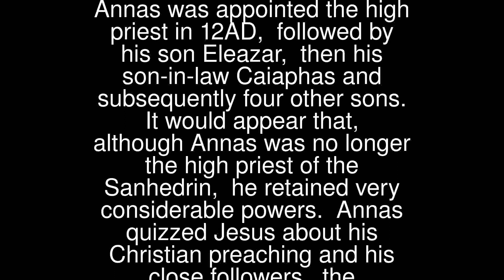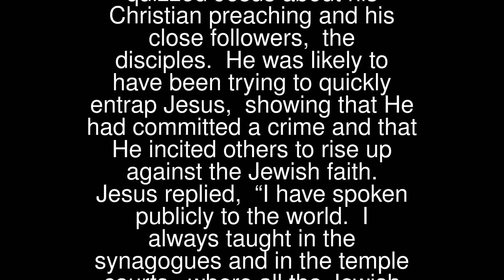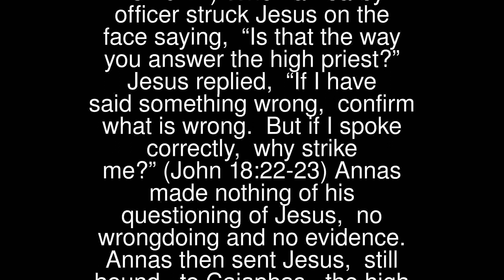Jesus Before Annas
St John, the Evangelist, writes that Jesus was hastily taken from the Garden of Gethsemane to Annas, the father-in-law of the High Priest Caiaphas. Annas was appointed the high priest in 12AD, followed by his son Eleazar, then his son-in-law Caiaphas and subsequently four other sons. It would appear that, although Annas was no longer the high priest of the Sanhedrin, he retained very considerable powers.
 Annas quizzed Jesus about his Christian preaching and his close followers, the disciples. He was likely to have been trying to quickly entrap Jesus, showing that He had committed a crime and that He incited others to rise up against the Jewish faith.
 Jesus replied, “I have spoken publicly to the world. I always taught in the synagogues and in the temple courts, where all the Jewish people assemble together. I have said nothing in secret. Why do you ask me? Ask those who heard what I said. They know what I said”. (John 18:20-21)
 When a nearby officer struck Jesus on the face saying, “Is that the way you answer the high priest?” Jesus replied, “If I have said something wrong, confirm what is wrong. But if I spoke correctly, why strike me?” (John 18:22-23)
 Annas made nothing of his questioning of Jesus, no wrongdoing and no evidence.
 Annas then sent Jesus, still bound, to Caiaphas, the high priest of the Sanhedrin.
 How open-minded am I? Do I decide if someone is guilty before I question them?
 Sadly, many people do and the treatment Jesus received from Annas was no different.
 Lord Jesus, grant me the grace of discernment so that my reaction towards others is respectful and dignified.
 He makes me lie down in pastures green,
 He leads me beside quiet waters, He restores my soul.
 He guides me in paths of righteousness for His name’s sake.
 Surely goodness and kindness will follow me all the days of my life,
 and I will dwell in the house of the Lord forever. Amen.
 Listen and reflect… pause and talk.

 26th December:
 Corporal Works of Mercy
 They include tending to the dead.
 Many people die alone and are left alone!
 Pray for the dead:
 Our Father…
 CHAPTER 18: The Passion of Jesus (Story No. 3 of 22) (Matthew 26:57-68, Mark 14:53-65, Luke 22:54-71, John 18:13-24)